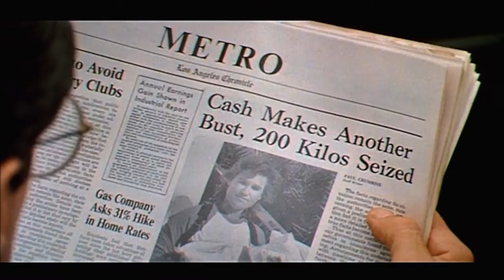💣 TANGO & CASH Bande Annonce VF 1990 HD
Découvrez la bande annonce TANGO & CASH
Résumé : Ils sont tous les deux flics et se détestent. Tango, c’est la classe, un flic élégant qui réfléchit toujours avant de foncer. Cash, c’est l’opposé, c’est un décadent, il cogne toujours avant de penser. A eux deux, ils ont mis à l’ombre la moitié des criminels de Los Angeles. L’autre moitié va tout faire pour s’en débarrasser. Accusés injustement de trafic de drogue et d’assassinat, Tango et Cash vont devoir travailler ensemble…
Avec Sylvester Stallone, Kurt Russell, Teri Hatcher

Suivez nous !